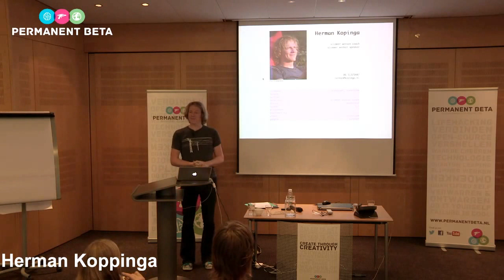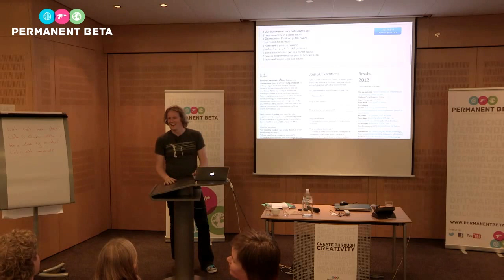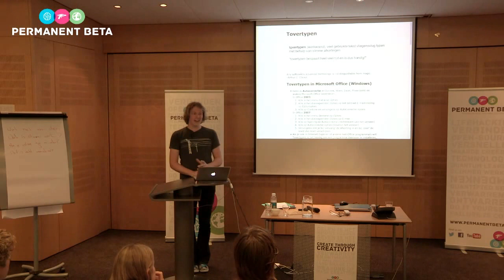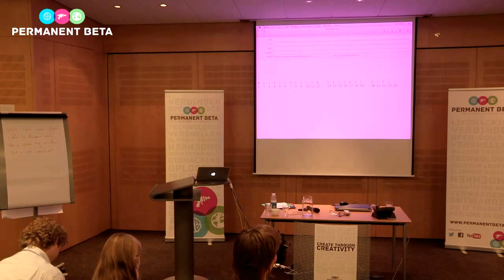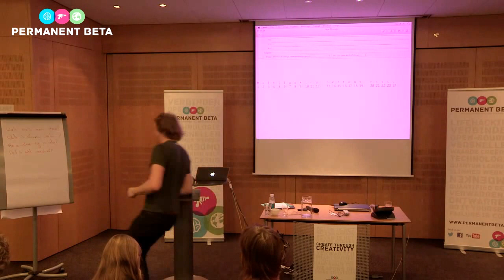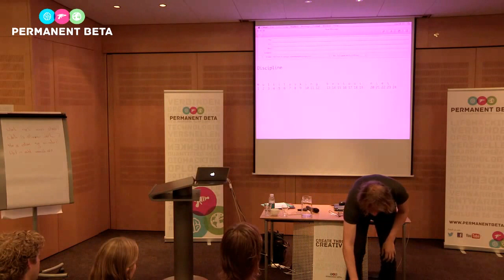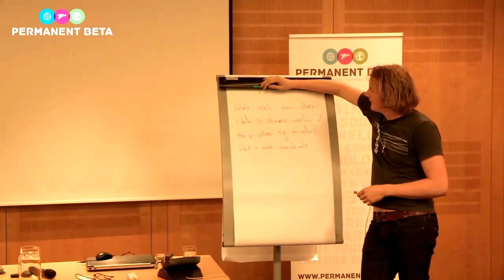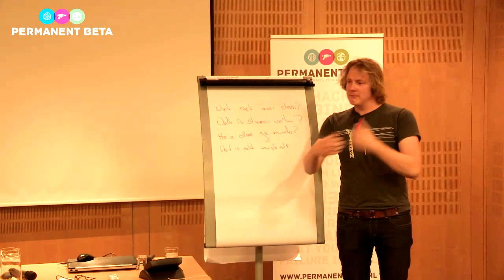Permanent Beta - Herman Kopinga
SLIMMER WERKEN

Internet, e-mail, memo's, telefoon, tijdschriften, kranten en... je collega's. De hoeveelheid informatie die je tegenwoordig 'aanvalt' op de werkvloer is enorm. Weet jij nog hoe het voelt als er géén ongeopende berichten op je wachten? Of hoe een leeg bureaublad of een afgewerkt 'to do'-lijstje er ook alweer uitzagen? Als je effectiever wilt omgaan met je eigen werk in plaats van te worden overspoeld door wat er op je afkomt, dan ben je van harte welkom om deel te nemen aan deze slimmerwerken sessie.

Herman Kopinga maakt via praktische tips en af en toe een abstract uitstapje zijn publiek bewuster van de manier waarop werk verandert: we zijn geen productiemedewerkers meer, maar informatiewerkers. Dat levert een parade aan open deuren op. Herman brengt deze op een ontspannen manier en voorziet de tips van context waardoor je gelijk aan de slag kunt om jouw manier van slimmer werken te ontdekken.